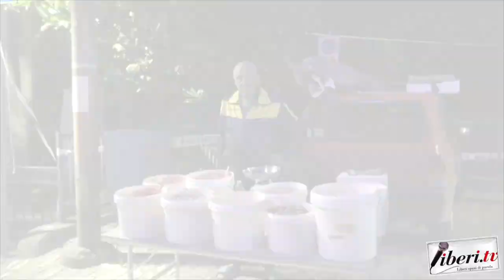Andrea Formica - Festeggiamenti in onore di Sant'Antonio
Andrea Formica (Comitato Sant'Antonio) - Festeggiamenti in onore di Sant'Antonio - 13 giugno 2022 - A cura di Riccardo Cristiano e Andrea D'Elia